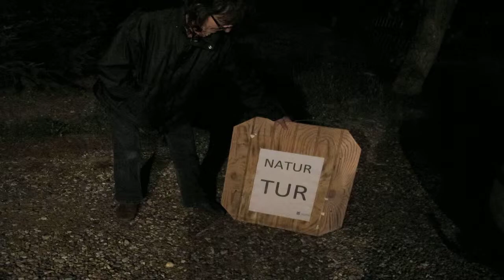NATIONALPARK SYDFYNS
TIDL. FJENEDE BISONOKSER TRÆVÆKST, SÅ DER KUNNE KOMME ÅBNE ENGAREALER. NU GØR TAMKVÆG DET SAMME.KARLSMOSEN